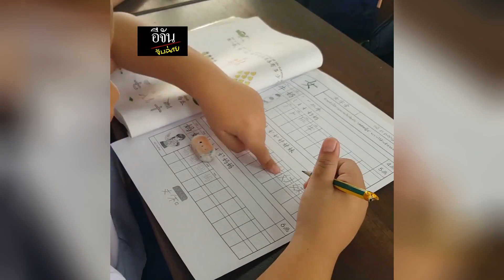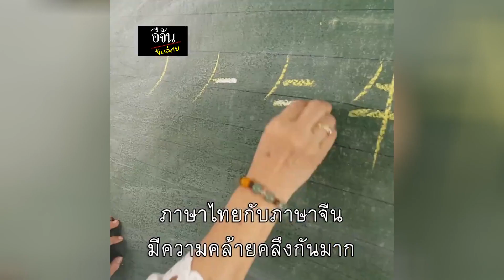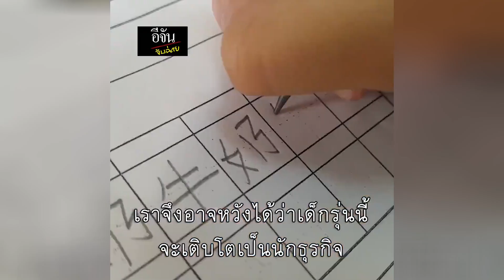เมื่อเด็กไทยเรียนภาษาจีน | อีจัน บันเทิง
อีจันจับฉ่าย ในตอนนี้จะพาไปดู เด็กไทยที่เรียนภาษาจีนกันคะ นอกเหนือจากภาษาอังกฤษแล้วภาษาจีนก็นับว่าเป็นภาษาที่ได้รับความสนใจอยู่ไม่น้อย

เพราะว่าในเศรษฐกิจโลก อนาคตข้างหน้า จีนจะก้าวเข้ามาเป็นยักษ์ใหญ่ในวงการธุรกิจของเอเชีย  แซงหน้าสหรัฐแล้วคะ  ผู้ปกครองควรสนับสนุนให้เด็กๆ ได้เรียนภาษาจีนในชีวิตประจำวันด้วยคะ